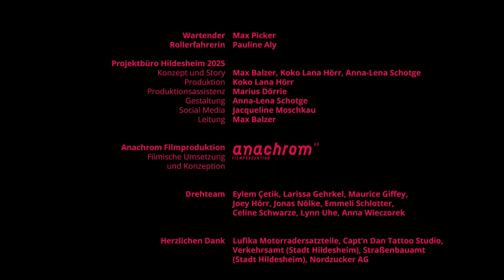Who Cares? We Do. | Trailer zur Bewerbung #2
Die Region gehört zur Bewerbung Hildesheims als Europäische Kulturhauptstadt 2025 dazu. Warum die Provinz? Was hat sie Europa zu bieten? Wie ergänzen oder unterscheiden sich Stadt und Land in Hinblick auf (ihre) Kultur? Auf den ersten Blick passiert da nicht viel. Fünf Briefkästen an einem Acker. Ein Junge, der an einer Bushaltstelle wartet. Eine ältere Dame, die die Straße kehrt. Und auf den zweiten Blick?

Auf den zweiten Blick ist Pauline, die in diesem Video Max vor dem anrollenden Gewitter rettet, begeisterte Motorcross-Fahrerin. Diese Leidenschaft teil sie mit ihrem Freund und zusammen fahren sie an den Wochenenden die Provinzen des Landes ab. Denn dafür sind vor allem die ländlichen, die verlassenen, die (fast) naturbelassenen Gegenden berühmt und berüchtigt: Wo viel Platz ist, spannende Strecken auszubauen, treffen sich die Motorcross-Fans aus ganz Europa. Dort haben Pauline und Max Gleichgesinnte aus Holland kennengelernt, Tipps für angesagte Spots in Italien bekommen. Und ihr großer Traum ist: "Nach der Ausbildung so viel Geld gespart haben, dass wir einen Camper packen, die Maschinen aufladen und eine Tour durch Europa oder sogar Amerika machen können", erzählt uns Pauline und greift schon intuitiv nach ihrem Helm. Auf den zweiten Blick erzeugt also die Provinz eine Leidenschaft für einen Sport, der mehr Lebensgefühl und Kultur ist, als man denken mag – und Menschen in Europa und der ganzen Welt miteinander verbindet.

The region is part of Hildesheim's application to become European Capital of Culture 2025. Why the province? What does it have to offer Europe? How do city and country complement or differ in terms of (their) culture? At first glance, not much is happening. Five letterboxes on a field. A boy waiting at a bus stop. An older lady sweeping the street. And at second glance?

At second glance, Pauline, who saves Max from the approaching thunderstorm in this video, is an enthusiastic motorcross driver. She shares this passion with her boyfriend and together they drive the provinces of the country on weekends. Because that's what the rural, the deserted, the (almost) natural areas are famous and notorious for: Where there is plenty of space to build exciting tracks, motorcross fans from all over Europe meet. This is where Pauline and Max met like-minded people from Holland and got tips for hip spots in Italy. And their big dream is: "After the apprenticeship we will have saved enough money that we can pack a camper, load the machines and go on a tour through Europe or even America", Pauline tells us and intuitively reaches for her helmet. So at second glance, the province generates a passion for a sport that is more about lifestyle and culture than you might think—and which connects people in Europe and the whole world.